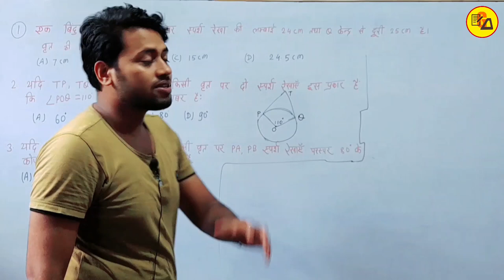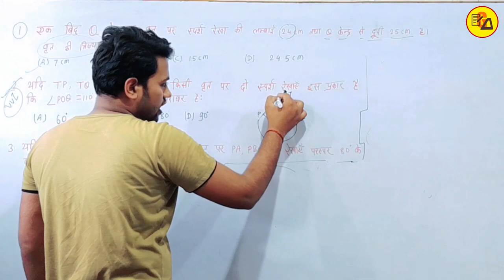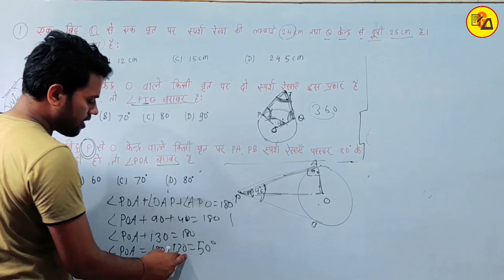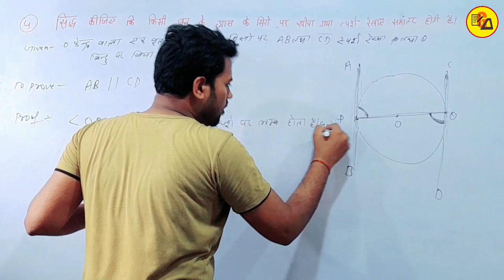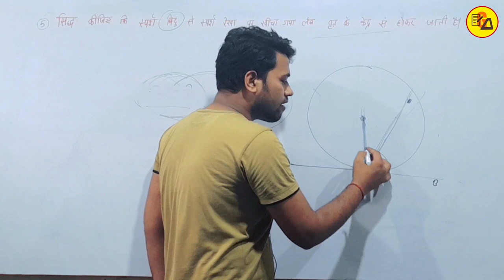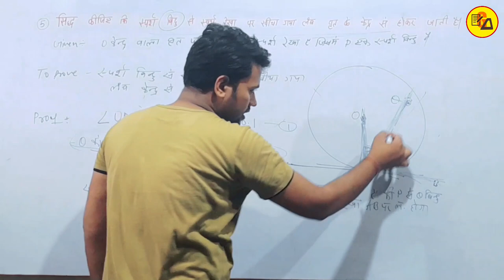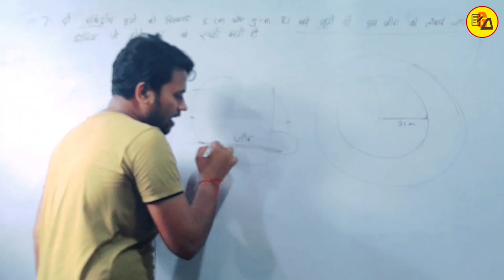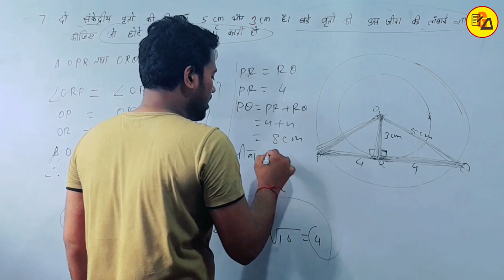NCERT Class 10 Maths Chapter 10 Circle|प्रमेय 10.2|प्रमेय 10.2 Q.No. 1 to 7 By Amit Sir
Best Wishes :-
इस वीडियो में कक्षा 10वीं के गणित से चैप्टर 10 अर्थात " वृत्त से अभ्यास 10.2 से प्रश्न संख्या 1 से 7 तक बहुत ही आसान तरीके से हल करके Complete किया गया है जो आपके आने वाले वार्षिक एग्जाम के लिए बहुत ही ज्यादा महत्वपूर्ण साबित होने वाला है इसलिए इस वीडियो को अपने दोस्तों तक पहुंचाने की कोशिश करें ताकि सभी विद्यार्थी इसका फायदा उठा सकें l